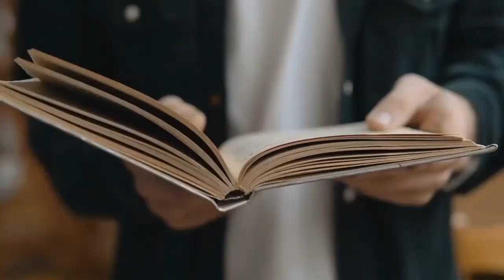Readiness Test - The Preparatory Exam is a new tool for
The Preparatory Exam is a new tool for schools, institutions and teachers, which will help each person to be sure that "his" or "her" students are well prepared for the international certification exam. You will also receive a report on the preparation of the group, which will show how well the whole class is prepared, where there are gaps in skills, and in what areas they need to focus on the big day. Students ReadinessTest Language Learning Game